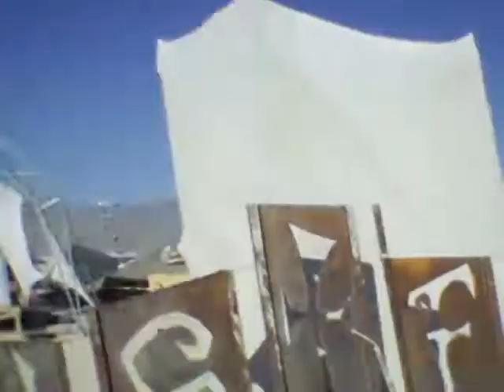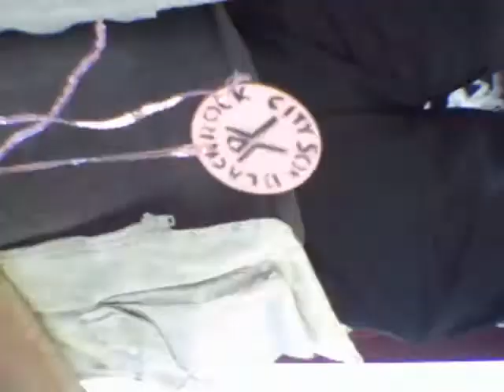Fruitarian Runs the Black Rock City 50k Ultra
This is me, up close and personal as I run 50km for the first time...3 days after Ironman